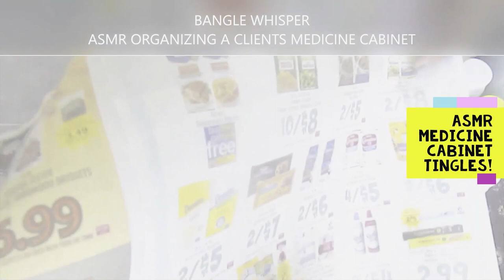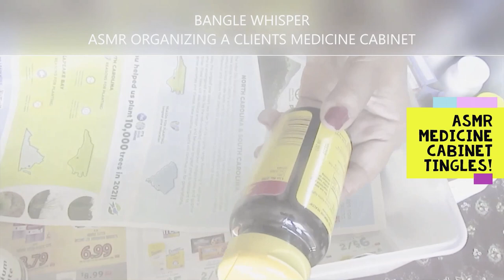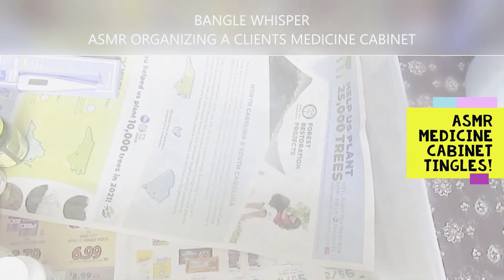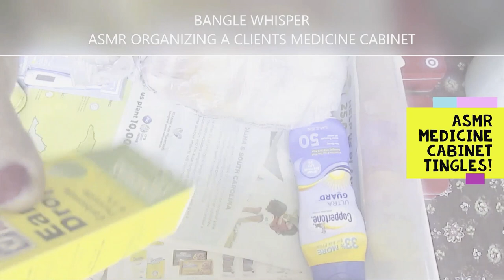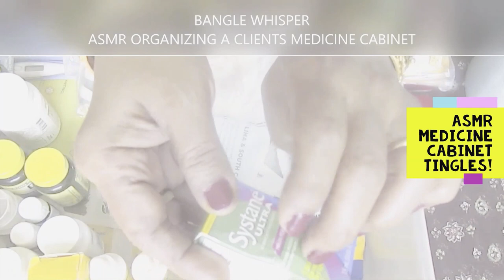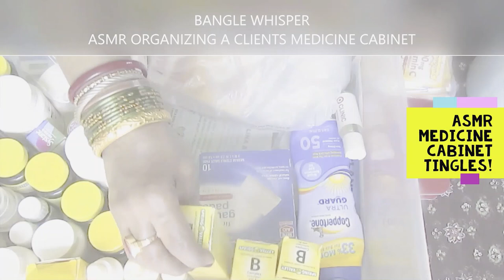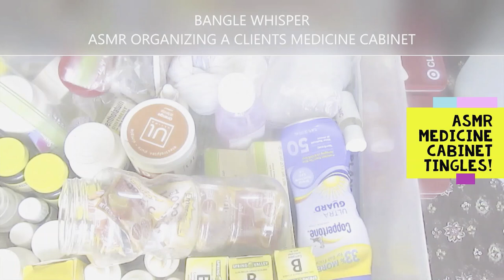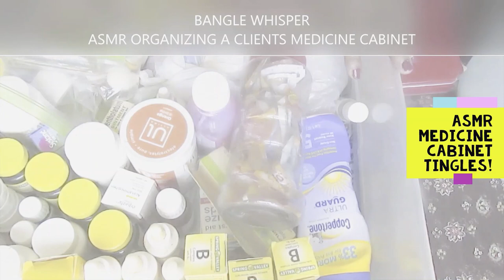ASMR ORGANIZING A CLIENT’S MEDICINE CABINET||BANGLE WHISPER||MANY TINGLES FOR YOU||CALMING VIDEO